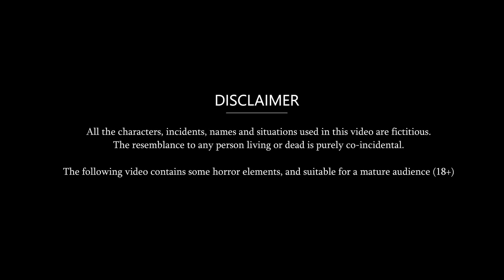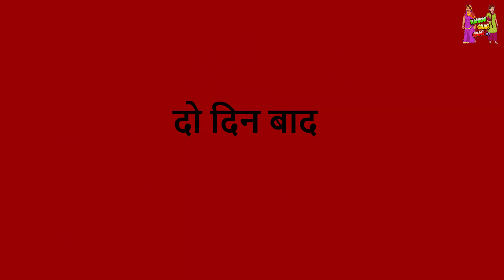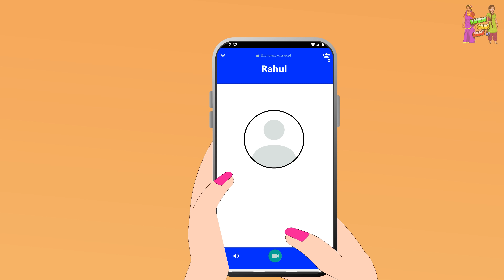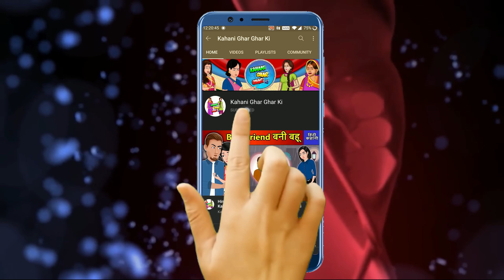Kahani बारिश में नाचने वाली बहू: Saas Bahu Stories in Hindi | Hindi Kahaniya | Moral Stories | KGGK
Watch the new Hindi Story "बारिश में नाचने वाली बहू" only on Kahani Ghar Ghar Ki.